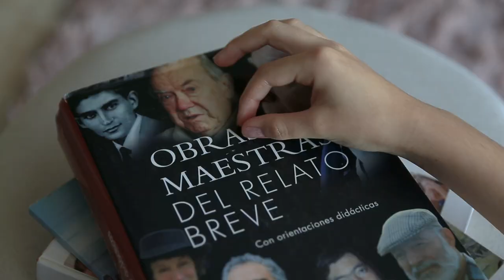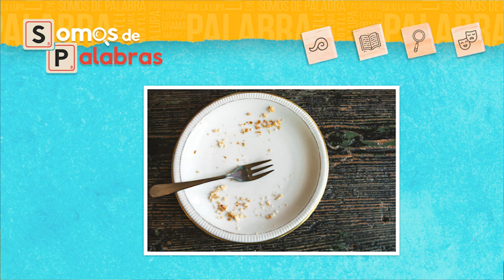Somos de Palabras Cap 1 - 21 sep 23